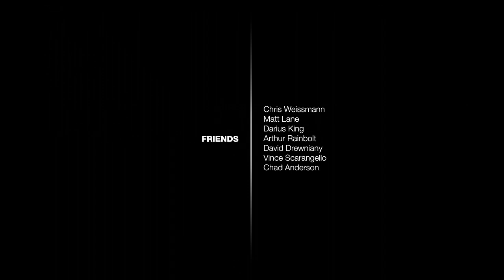The Mob Rules. A full-length skateboarding film by Anthony Allison.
The Mob Rules is a full-length skateboarding video filmed and edited by Anthony Allison from 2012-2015. It premiered on June 7, 2015 in Camarillo, CA.

The Mob Rules.
Intro 0:00
Corey Walker ~ 1:18
Camarillo Friends ~ 6:14
Friends ~ 10:00
James Martin ~ 12:45
Jake Langford ~ 15:04
Eric Beltran ~ 18:42
Jared Martinez ~ 21:47
Credits & Outro ~ 27:48